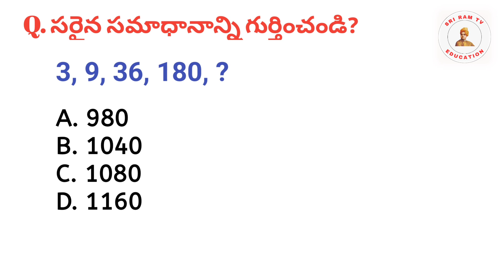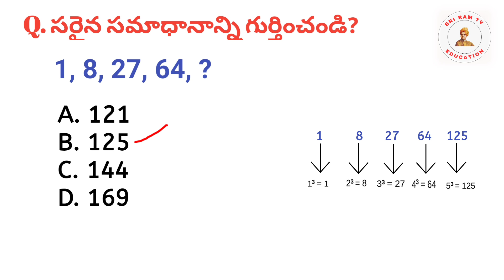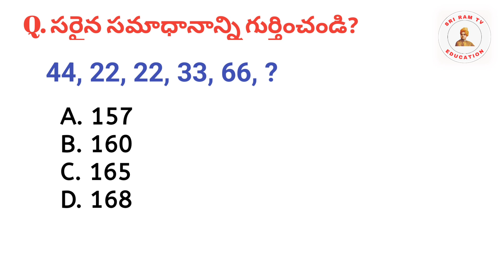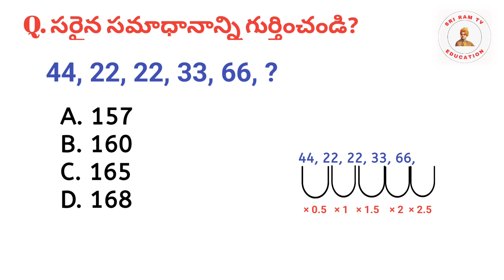Reasoning : Number Series in Telugu